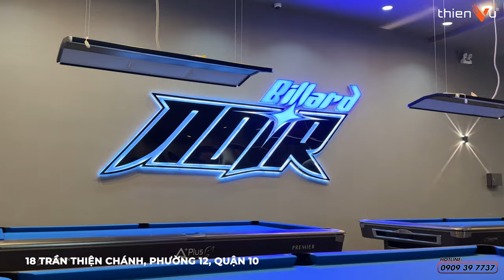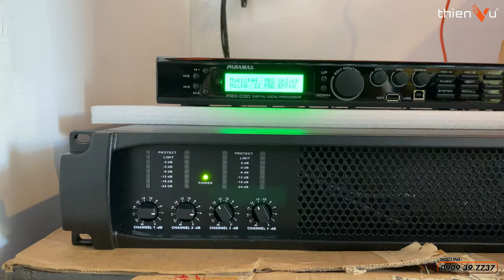Lắp Đặt Hệ Thống Âm Thanh Nhạc Nền Quán Bida, SE Audiotechnik M-82G2 | Thiên Vũ Audio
Trọn gói lắp đặt âm thanh với chi phí tiết kiệm nhất cho chủ đầu tư.
Bạn quan tâm về lắp đặt âm thanh background cho các mô hình kinh doanh, tham khảo cấu hình dưới đây